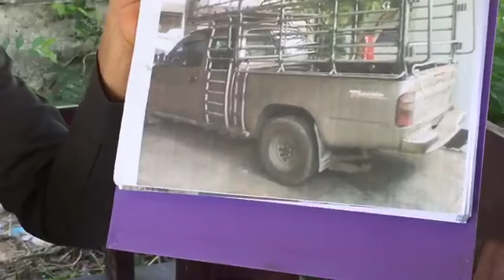เยี่ยมด่าน อำเภอเชียงยืน